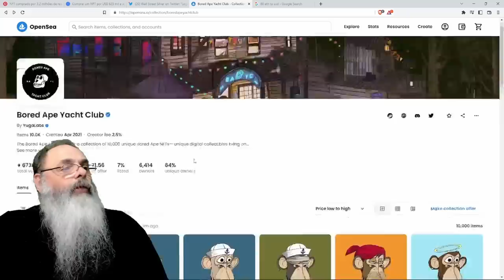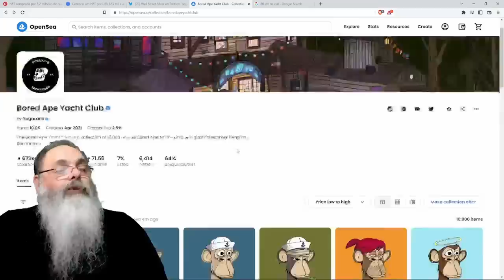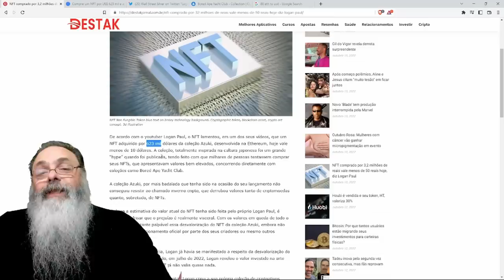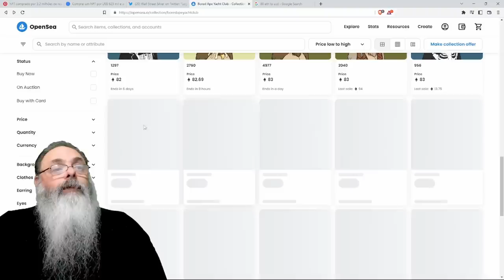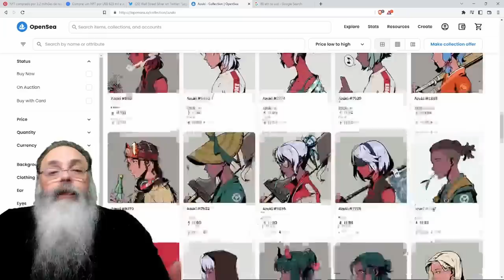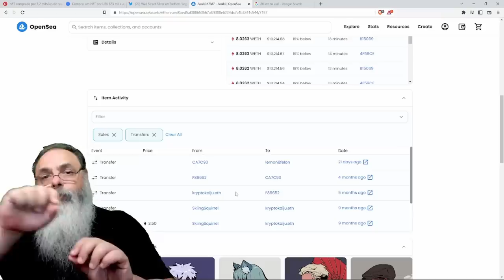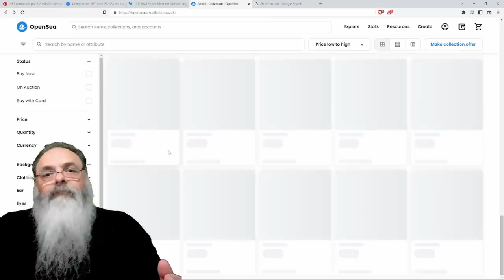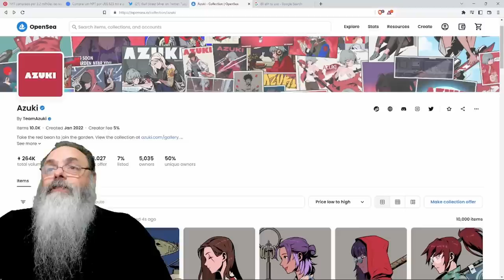LOGAN PAUL reclama que PAGOU 3 MILHÕES de REAIS em uma NFT que agora vale 50 REAIS: EU AVISEI